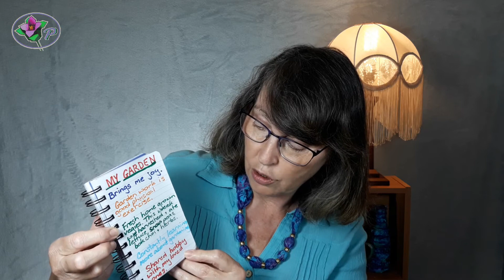Simple Gratitude Journal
Would you like to improve your mental and physical health? ... How to mindfully relax using a gratitude journal in two simple ways.